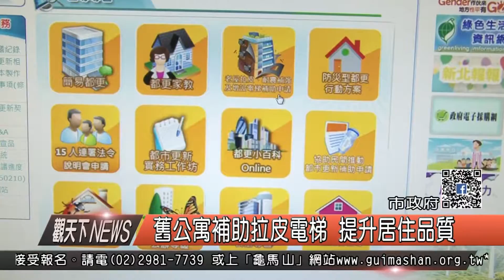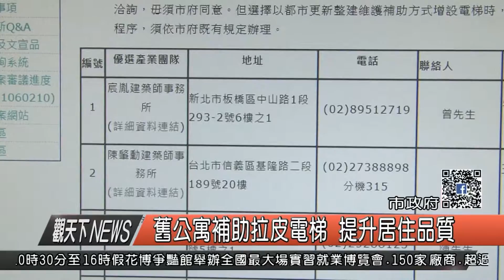1060302觀天下新聞HD01 舊公寓補助拉皮電梯 提升居住品質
新北市政府為推廣高齡者行動友善環境，讓年長者及行動不便者能在地就養、在地樂活，以補助方式鼓勵老舊公寓增設電梯，目前已彙整新北市補助核定案例相關電梯型式及圖說，置於都市更新處網站宣導專區，供民眾參考。